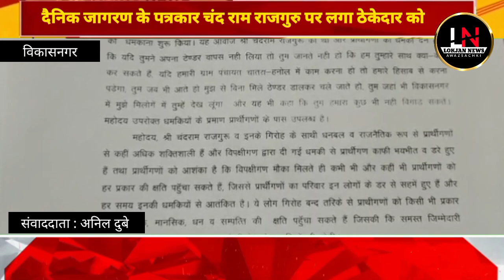दैनिक जागरण के पत्रकार चंद राम राजगुरु पर लगा ठेकेदार को धमकाने का आरोप व रंगदारी मांगने का आरोप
दैनिक जागरण के पत्रकार चंद राम राजगुरु पर लगा ठेकेदार को धमकाने का आरोप व रंगदारी मांगने का आरोप@ukcartoon-z3w